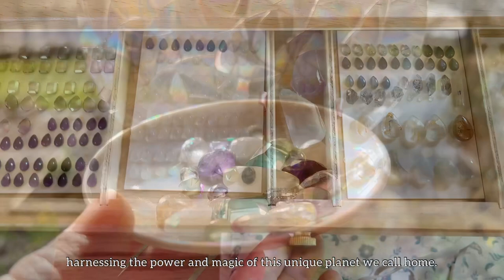Artist Studio Tour | Day in the Life of an Artist | Small Business Owner | How I Create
Today was a busy day in the Lost Forest studio; working on a new gemstone collection, packing orders and organising my botanical collection for storage. However, I did have plenty of help from the kitty crew, even if if proved a bit manic at times!

The day ended with a relaxing stroll along the lakeshore, skimming stones and enjoying a moment of calm until the start of another week.

Hope you enjoy a day in my life.

~ Gillian x

Another story: IG- @lostforestjewellery